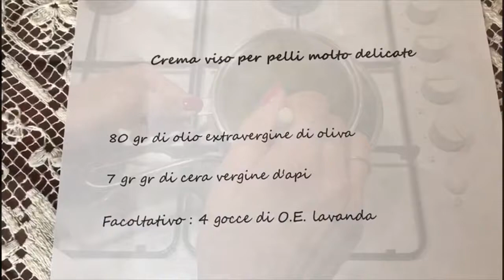CREMA VISO PER PELLI MOLTO DELICATE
Crema semplicissima fai da te per pelli molto delicate.
Questa crema base è indicata per il viso, il corpo e come balsamo per le labbra. Essendo molto delicata è adatta anche per i bambini e le donne in gravidanza.
Bastano due ingredienti: olio extravergine d’oliva bio e c’era vergine d’api.
Se gradisci una crema profumata, puoi aggiungere alcune gocce di O. E. di Lavanda (adatto anche ai più piccoli ed alle signore in dolce attesa).
Il costo di questa crema è di circa 2€.